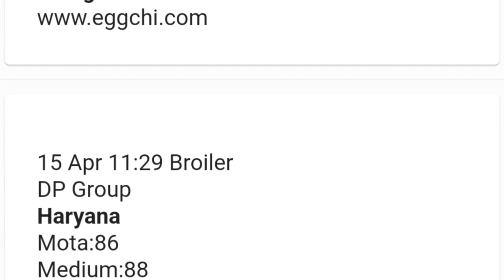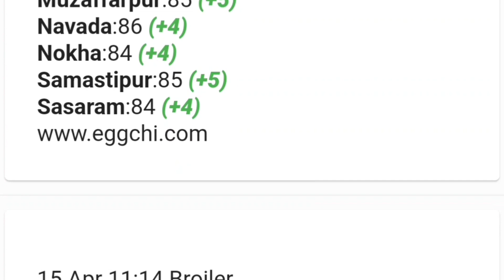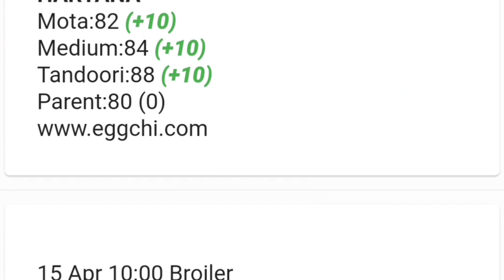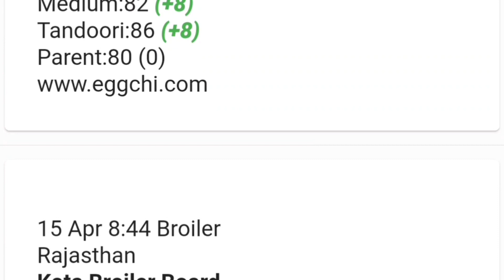Today Broiler Rate | All India | Poultry Rate | मुर्गा थोक भाव